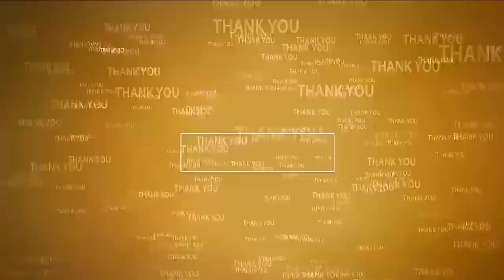కురుగొండ్ల రామ‌కృష్ణ‌ అనే నేను...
- ఏపీ అసెంబ్లీ స‌మామావేశంలో శాసనసభ్యులుగా ప్ర‌మాణ స్వీకారం చేసిన కురుగొండ్ల రామ‌కృష్ణ‌